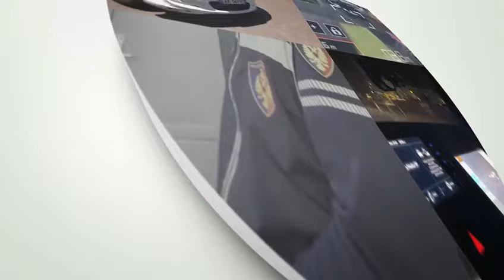Finalizohet nga Komisariati i Policisë Tropojë, operacioni policor i koduar "Dubrava"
Tropojë

Iu gjetën në automjet dhe në banesë, armë zjarri pistoletë, municion luftarak dhe lëndë narkotike cannabis sativa, arrestohet në flagrancë 29-vjeçari.

Sekuestrohen pistoleta, municioni, droga dhe automjeti i 29-vjeçarit.

Si rezultat i kontrolleve intensive në të gjithë territorin e qarkut, për goditjen e veprimtarive kriminale, shërbimet e Komisariatit të Policisë Tropojë, bazuar në informacionet e siguruara nga inteligjenca policore, kanë organizuar dhe finalizuar me sukeses operacionin policor të koduar "Dubrava", si rezultat i të cilit u arrestua në flagrancë shtetasi:

Rr. M., 29 vjeç, banues në fshatin Bujan.

Gjatë operacionit, në vendin e quajtur “Dubrava”, shërbimet e Policvisë kanë ndaluar për kontroll, automjetin me drejtues shtetasin Rr. M., në të cilin gjetën 1 armë zjarri pistoletë, muncion luftarak dhe një sasi lënde të dyshuar narkotike cannabis sativa.

Në vijim të veprimeve procedurale, shërbimet e Policisë, gjatë kontrollit të ushtruar në banesën e 29-vjeçarit, gjetën një tjetër sasi lënde të dyshuar narkotike kanabis, 3 karikatorë dhe municion luftarak.

Pistoleta, municioni, droga dhe automjeti që drejtonte 29-vjeçari, u sekuestruan në cilësinë e provës materiale.

Materialet procedurale i kaluan Prokurorisë, për veprime të mëtejshme, për veprat penale "Prodhimi dhe shitja e narkotikëve" dhe "Mbajtja  pa leje dhe prodhimi i armëve, armëve shpërthyese dhe i municionit".